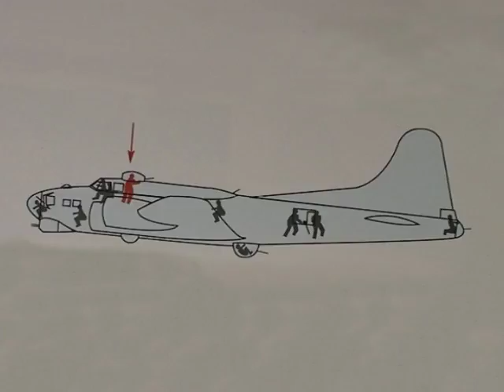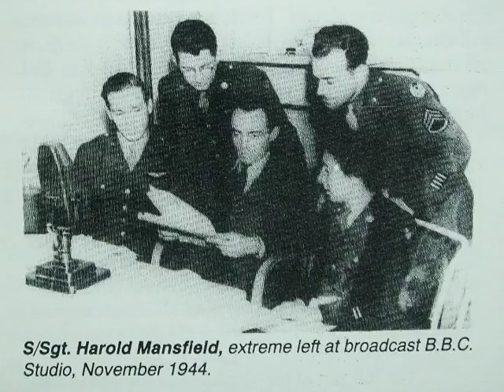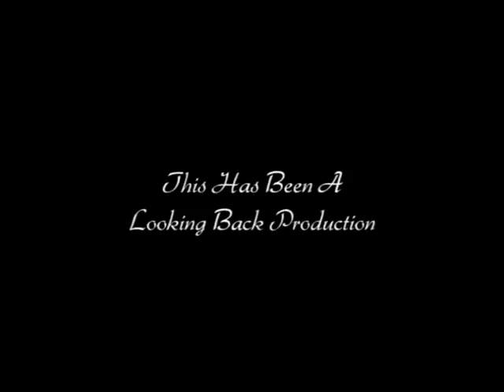Mansfield, Harold B-17 Flight Engineer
Harold Mansfield was born Massachusetts. He joined the Army Air Corps when he was 17 and was called up to service when he had turned 18. His training for the Air Corps included basic training in Miami and gunnery school in Las Vegas. In Lincoln, Nebraska Mansfield was assigned to crew #79, 571st squadron, 390th Bomb Group. He and his crew then reported to Oklahoma to begin their phase training. After completing their training in 1944, the crew flew over to Europe to begin their deployment at the air base located at Framlingham, England.  Mansfield flew 35 combat missions. During his interview, Mansfield tells stories of flak coming thru the top turret and he was once interviewed on the BBC.